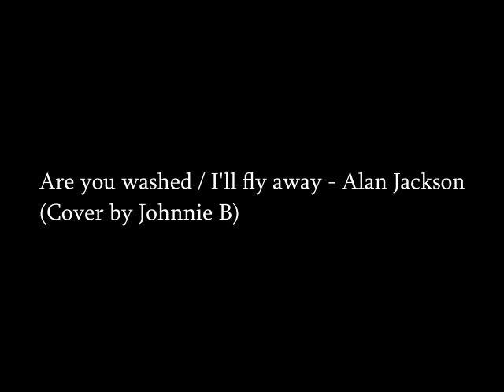Are you washed / I'll fly away - Alan Jackson (Cover by Johnnie B)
Are you washed / I'll fly away - Alan Jackson
(Cover by Johnnie B)